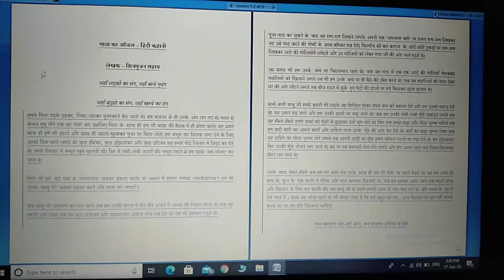माता का आंचल - भाग एक